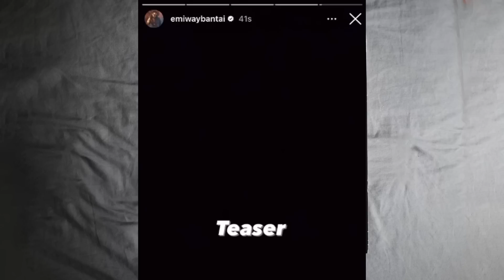RAFTAAR HINT 🤯 | EMIWAY TEASER | KR$NA'S BMW IN MV ? | YOYO REACT ON BADSHAH | SMW ? | SCOUTT